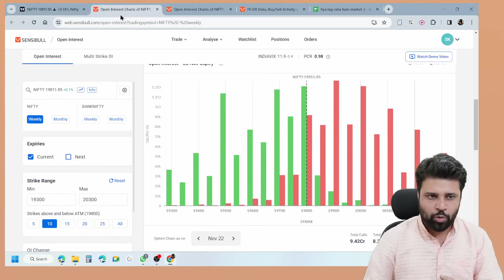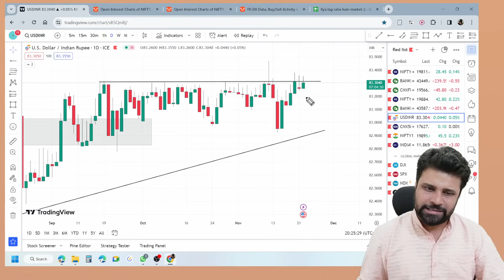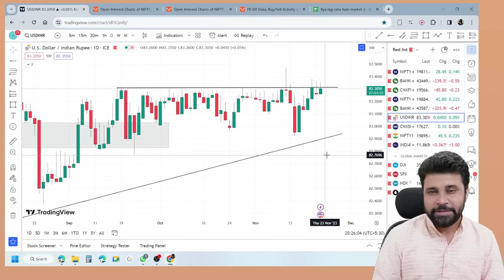Nifty, Banknifty and USDINR Analysis for tomorrow 23 NOV